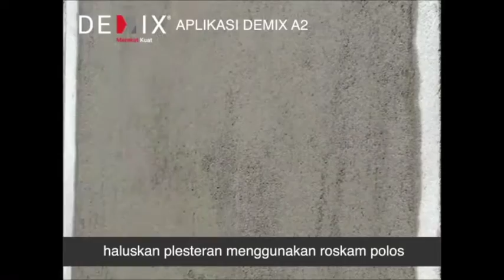Demix A2 plesteran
Gunakan DEMIX A2 ECO 3 IN 1, untuk pemasangan dinding bata (bata merah, batako), plesteran dinding, dan perata lantai. Berikut adalah video "Aplikasi DEMIX A2" yang menjelaskan mudahnya mengaplikasikan dinding untuk keperluan plesteran dinding.

DEMIX A2, memiliki campuran semen, pasir pilihan, filler dan bahan aditif yang tercampur secara homogen dan konsisten. DEMIX A2 menghasilkan permukaan dinding dan lantai yang lebih padat dan halus sehingga mengurangi retak rambut.

DEMIX A2 ECO 3 IN 1, merupakan produk Economical karena memiliki 3 fungsi dalam 1 kemasan dan multipurpose. Selain itu DEMIX A2 ECO 3 IN 1 memiliki keunggulan lain yakni:

+ Ecological (ramah lingkungan)
+ Mencegah lembab, flek, dan jamuran akibat retak rambut pada dinding
+ Plester dapat diaci setelah 24jam
+ Cocok untuk dasar lantai kerja sebelum aplikasi keramik, granite, dll

INGAT DEMIX, INGAT DEMIX A2 ECO 3 IN 1, SOLUSI HEMAT UNTUK PEMBANGUNAN ANDA !!